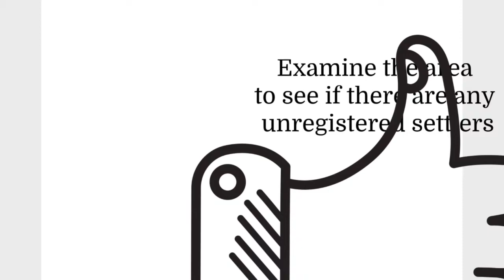Before Buying Real Estate in the Philippines, Here's a Checklist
Engineering Services
Construction Materials
Transfer Lot Transfer
Property Advertisement
Land Survey